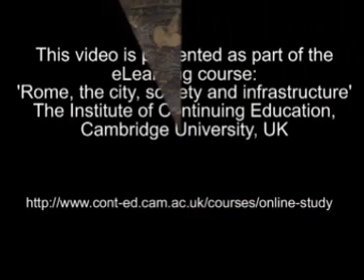Understanding Roman portraits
Understanding Roman portraits. This video is presented as part of the eLearning course: 'Rome, the city, society and infrastructure'.